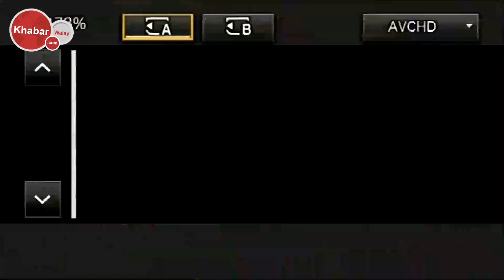Faryal Talpur reaches Sindh Assembly.